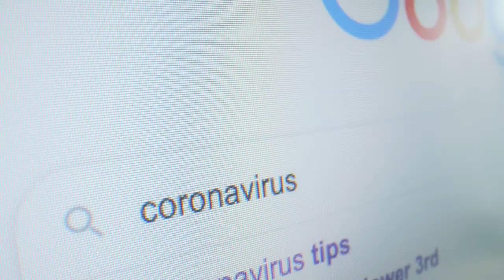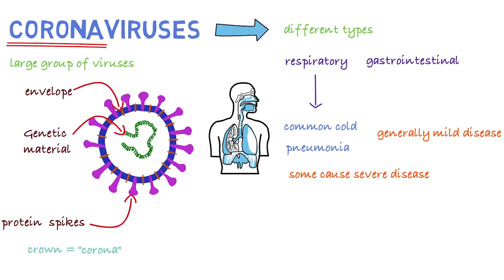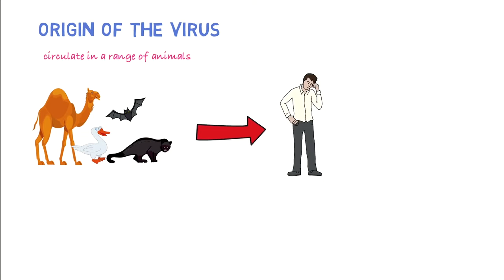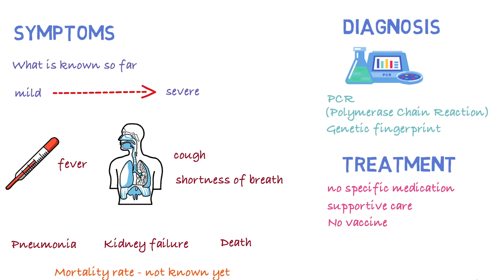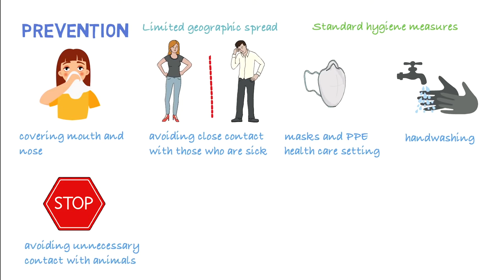COVID-19 | All What You need to Know | Corona Virus Symptoms & Prevention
COVID-19 | All What You need to Know About COVID-19 | Corona Virus Symptoms & Prevention